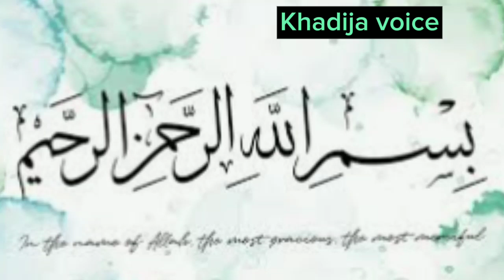Huzoor S.A ka Moajiza || Huzoor S.A Ke Saber Ki Waja Se Aik Aarabi Ne Apna Hath Kaat Dala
AssalamoAlaikum Viewers!

huzoor ke saber ki waja se aik aarabi ne apna hath kaat dala#huzoor ka moajiza#islamicvideo youtube huzoor ka waqia#saberamar